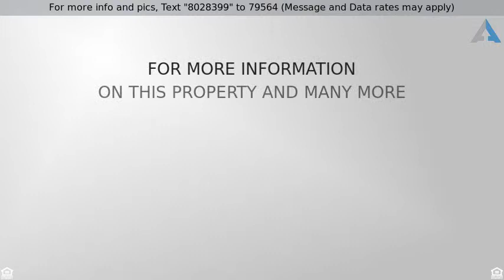Priced at $635,000 - 13 Brownstone Way, Aliso Viejo, CA 92656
Urban Living at its Finest

Urban attitude. Urban style. This unit is a mix of downtown energy and uptown sophistication. Highly sought after 1956 Square Feet, Elements Plan 3 is an end unit with only one common wall allowing for additional privacy. This new home boasts a myriad of over $110K in upgrades and designer finishes. This home features a spacious, open floor plan with a gourmet chef's kitchen, plus an expansive living area on the first level. Upgrades include bull nose granite countertops, stainless steel appliances, custom parquet flooring, textured upgraded carpet, custom cabinetry plus designer paint throughout. Two car attached SIDE BY SIDE (not tandem) garage is spacious and conveniently located adjacent to kitchen. Private front patio. Enjoy the Vantis Club, a private gym, sparkling pool and spa with covered cabanas, outdoor kitchen with 2 outdoor fireplaces, business center and 6 beautiful "sense" gardens. Located within walking distance to shopping, restaurants, movies and much more. Only 2 minutes from the 73 Fwy or 10 mins from the 405.